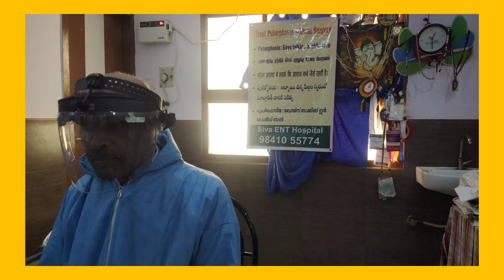26/6/2023-- This is our 1182 cases of puberphonia